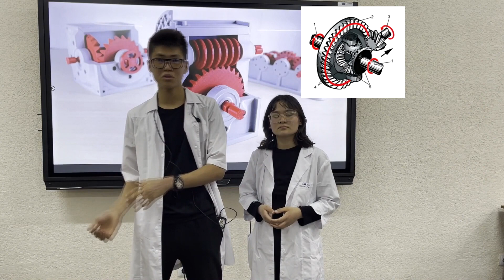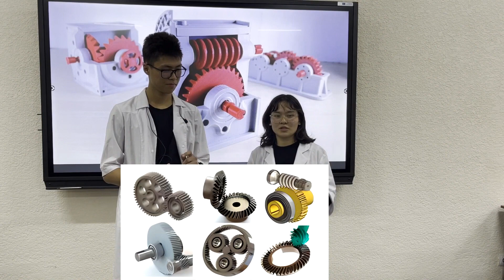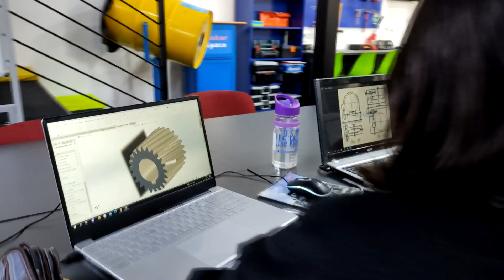РЕДУКТОР. Увлекательное путешествие в Мир Механики|Gear reducer.Journey into the World of Mechanics.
Всем привет!
В этом видео представлена важная информация о редукторе,видах, а также о его применении.

Более того, наглядно показан пример проектирования одноступенчатого цилиндрического редуктора с помощью 3D принтера.

Ребята творчески подошли к этому процессу, стараясь рассказать  максимально просто, на доступном  и понятном языке о таком виде механизма, как РЕДУКТОР.

Исполнители проекта:
Шумкарбек кызы Нурзада.
Ташбулатов Бекмырза.

Партнеры:
ГУ "Инновационный Центр ".
Bishkek American Center & Maker Space.

English subtitles are included in the video!
Hello! This video provides important information about the gear reducer, its types, as well as about the use of the gearbox.
Moreover, you can see an example of creating a single-stage cylindrical gearbox using a 3D printer.
The students creatively approached this video, trying to describe in a simple and accessible language such a mechanism as a gear reducer.

Executors of the project:
Shumkarbek kyzy Nurzada.
Tashbulatov Bekmyrza.

Partners:
SI "Innovation Center ".

Музыка
ТРЕК
Sad Run
ИСПОЛНИТЕЛЬ
Oh Joon Sung
АЛЬБОМ
Sad Run
ЛИЦЕНЗИИ
"WMG (от лица компании "Newtech"); ASCAP, LatinAutorPerf, LatinAutor - PeerMusic, Peermusic, UNIAO BRASILEIRA DE EDITORAS DE MUSICA - UBEM" и другие авторские общества (15)